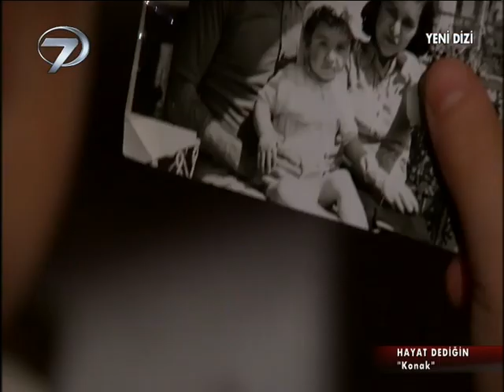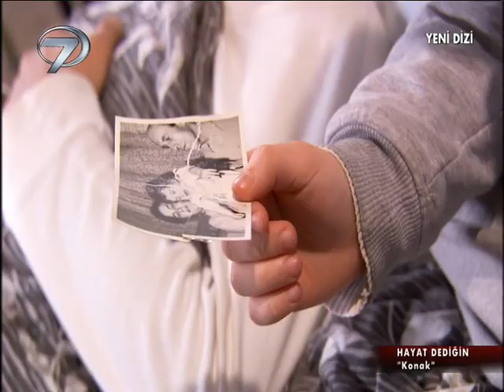Hayat Dediğin - Konak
Annesi kendisini doğururken ölen sekiz yaşındaki Aslı, babası ile birlikte kıt kanaat geçinmelerine rağmen huzurlu bir hayat yaşamaktadır. Babasını çok seven ve derslerinde de başarılı bir öğrenci olan küçük kızın kaderi babasının da ölümü ile tamamen değişir. Hayatta kimsesi kalmayan yetim kız yıllardır babasının görüşmediği amcasının İstanbul’daki konağına yerleşir. Yıllar önce geldiği İstanbul’da ticaret yapan amcası büyük bir iş adamı olmuştur. Konakta sonradan görme karısı Müjgan, kaprisli kızı Zeynep ve evin hizmetlisi Fatma Ana ile yaşamlarını sürdürmektedir. Köyden evlerine gelen küçük Aslı’yı hor gören ve her fırsatta alay eden yengesi ve kuzeninin verdiği sıkıntılar Fatma Ana’nın yetim kıza gösterdiği şefkatle azalmaktaydı. Bir gün bahçede top oynarken sokağa kaçan topunun peşinden koşan Zeynep’e tam araba çarpacakken Aslı son anda yetişerek kuzenini kurtarır. Fakat hızla gelen arabanın çarptığı Aslı’nın yoğun bakıma kaldırılmasıyla tüm ailenin küçük kıza bakışı tamamen değişecektir.

Yönetmen: Canan Yılmaz, Senarist: Meryem Temiz, Sinem Şengünlü, Yasemin İnal, Oyuncular: Hilay Erşahin, Gökçin Çelikiz, Yıldız Duralar